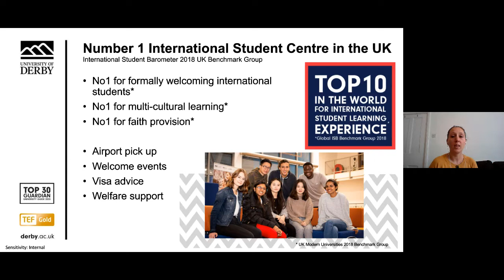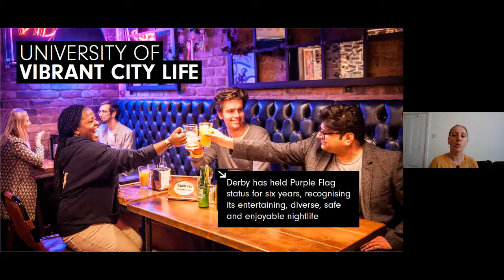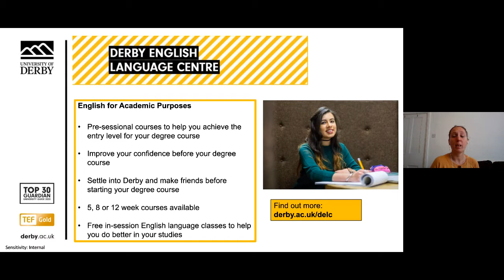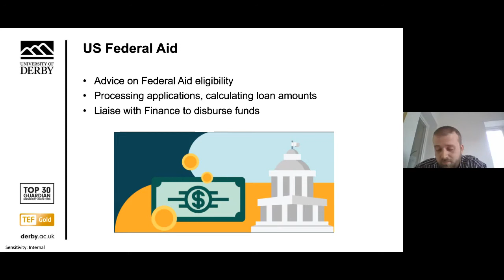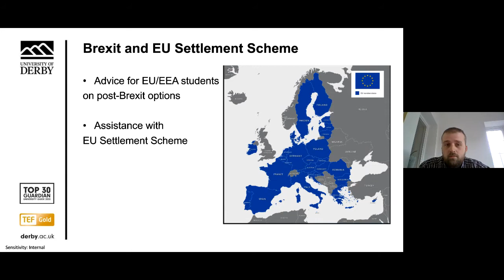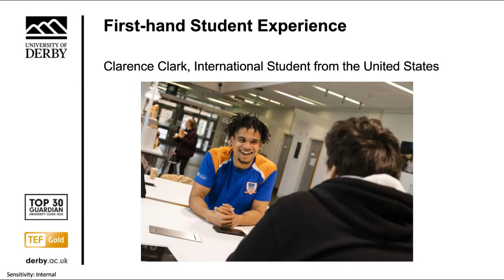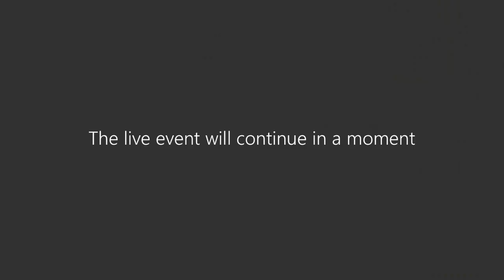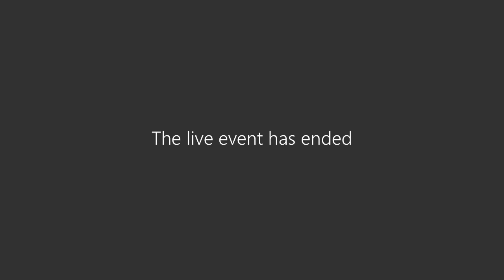International Student Support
Experience student life in the UK with the support of our International Student Centre who can help you settle in when you arrive.